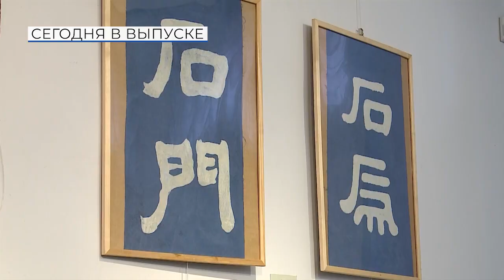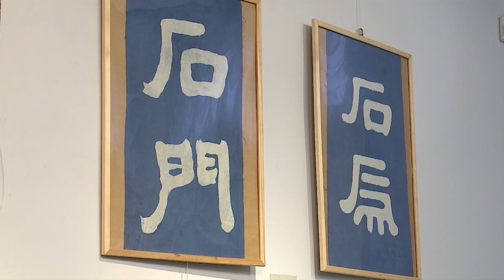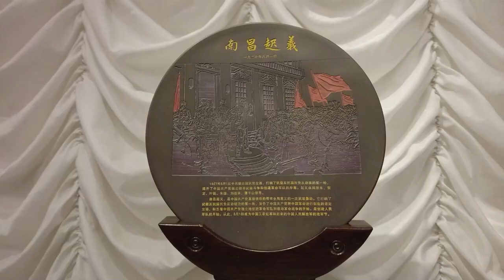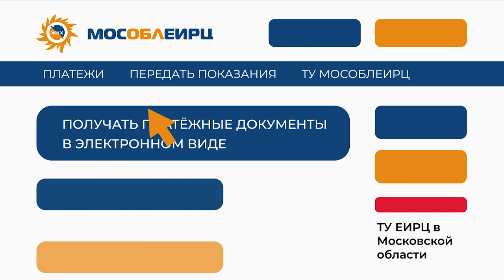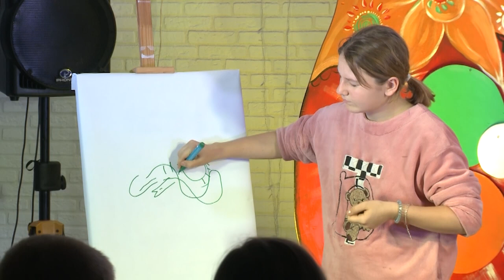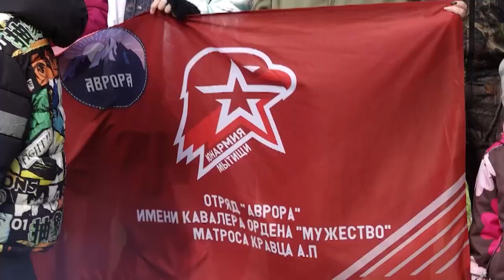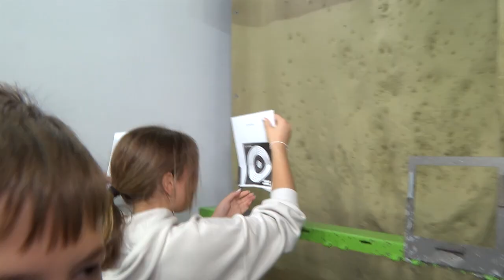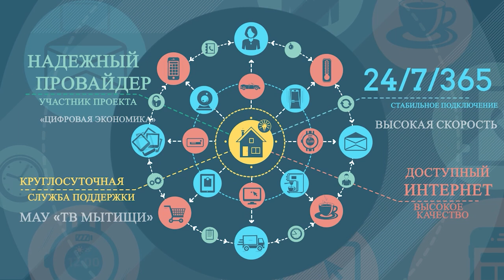Информационная программа «День» от 14 октября 2024. Первый мытищинский (12+)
Информационная программа «День» от 14 октября 2024